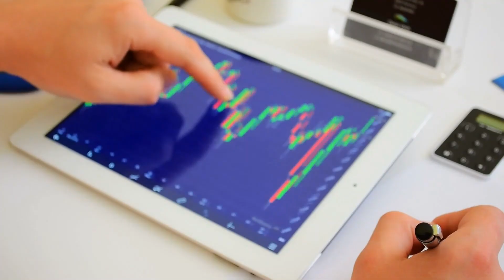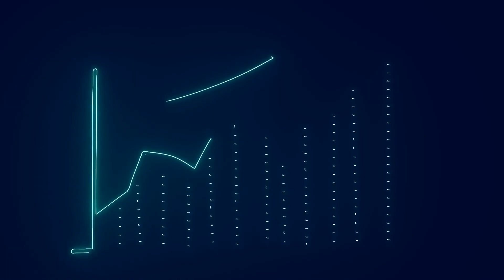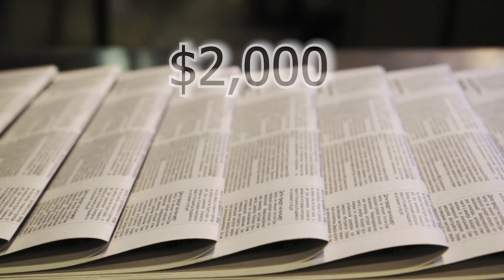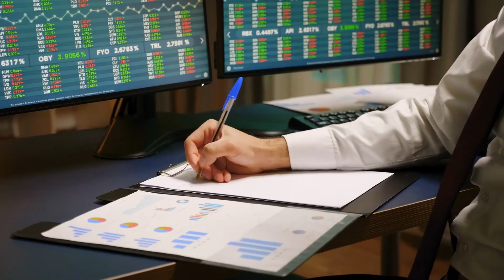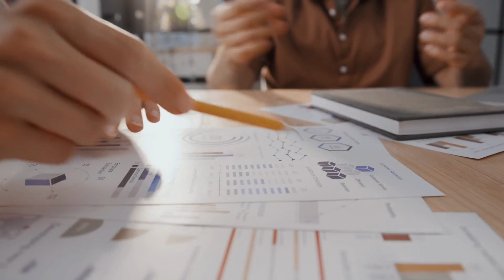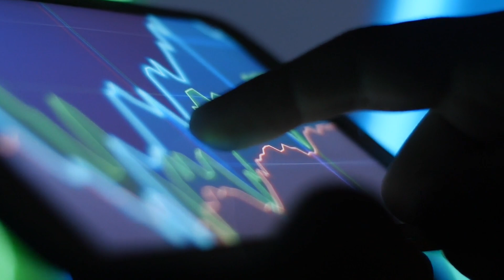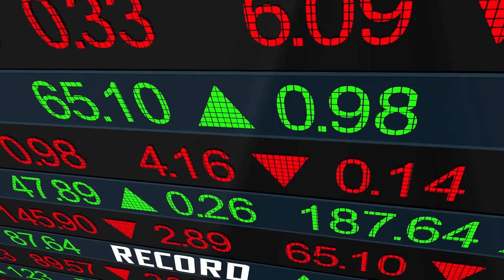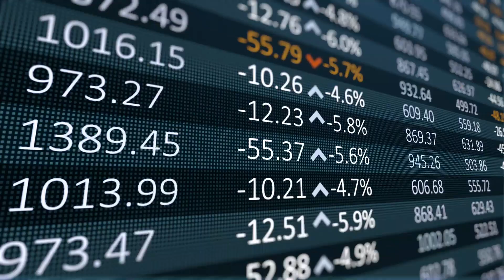Warren Buffett: From Zero To Billion - HOW WARREN BUFFETT MADE 85$ BILLION (No, it's NOT Stocks)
Warren Buffett has been and continues to be a role model for millions of investors across the globe. His rich investment history going back to as far as 11 years old when bought his first stock, his impressive story has been used in hundreds of speeches globally, with every investor, beginner or pro, being asked to emulate him. However, who is Warren Buffet?
In this video, we are going to look into the life of the man known as the “Oracle of Omaha”, highlighting the investments and decisions he made to become one of the richest and most respected
businessmen in the world.